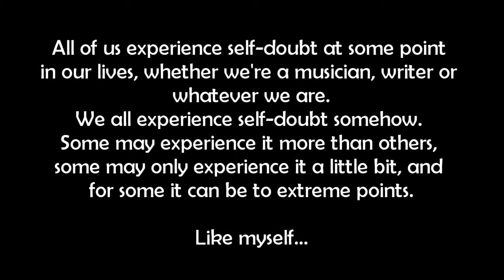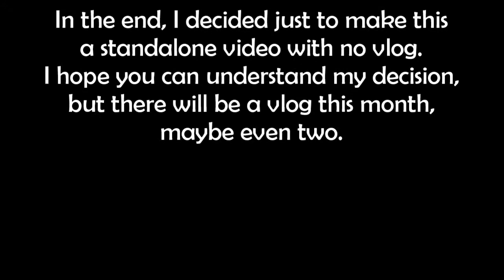Self-Doubt as a Musician | Chloe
WARNING: not for the faint-hearted.

Chords:
Lyrics: